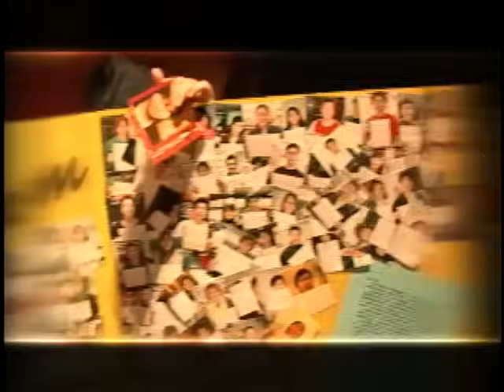李聖傑 Sam Lee【不是對手】Official Music Video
不是對手

詞曲 潘協慶

雨像是碎玻璃　扎的我透不過氣
回憶正超速滑行　閃已來不及
倒流的影像　氣味太過熟悉
失去你　我還輸得起
忘了你　那就不容易

寂寞根本　不是對手　再多強敵我都曾碰過　卻不敵你要的自由
傷心根本　不是對手　不介意多僵局幾個回合
大不了　破釜沉舟　忍住痛　高飛遠走

幾乎忘了自己　可以大口的呼吸
這世紀太過華麗　美的不確定
誓約已失傳　愛像一場賭局

大不了　破釜沉舟　忍住痛　高飛遠走(成就你　高飛遠走)

並非我下不了手　回不了頭　究竟愛你太多
真心從不曾更動　不曾通融　減一分的溫柔
只要你開的了口　任何結果　我都能接受　你說　我做